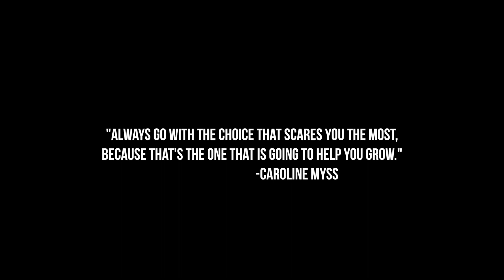DITL - A DAY IN THE LIFE OF A BUSY MOM | DAY IN THE LIFE VLOG | Naomi Rose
Hey ya’ll - today I am sharing with you what a day in the life of a busy mom is like! I hope you enjoy this DITL! Xx

♥♥ About Me! ♥♥
Hi I’m Naomi! I’m a 26 year old make-up obsessed supernatural junkie who tends to swear to much. Anxiety ridden and awkward this will be a place to express all the weirdness I sometimes cannot show to the world. My channel is focused on beauty but will dive into cooking, fitness, and just general randomness as well!